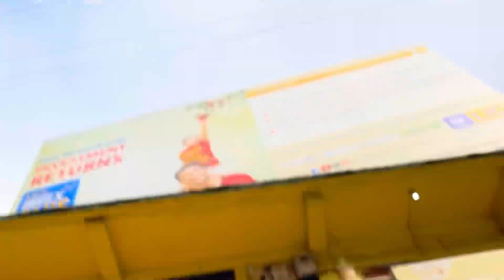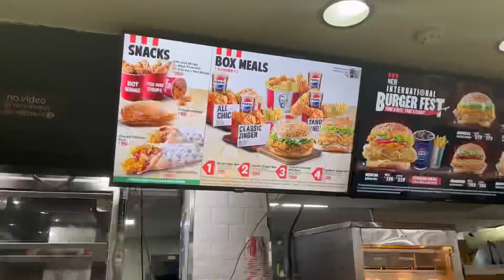KFC attitude manager | customer ko aane nai detae | first impression of KFC very bad